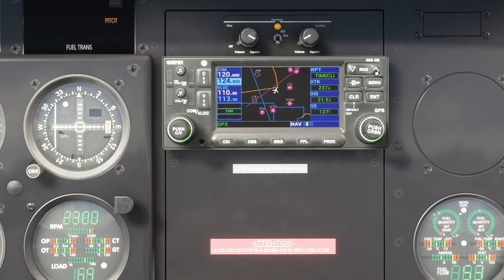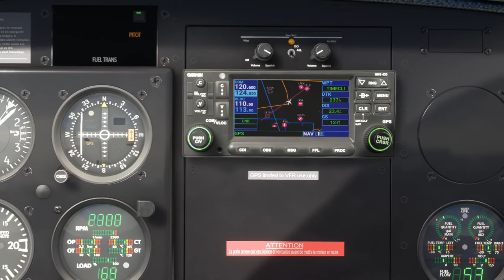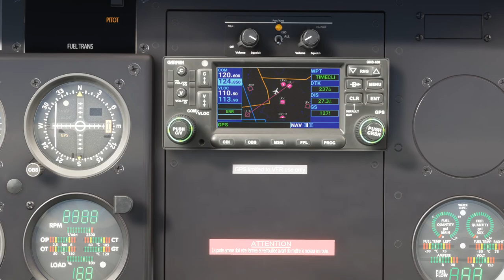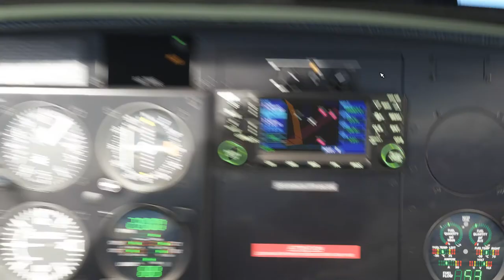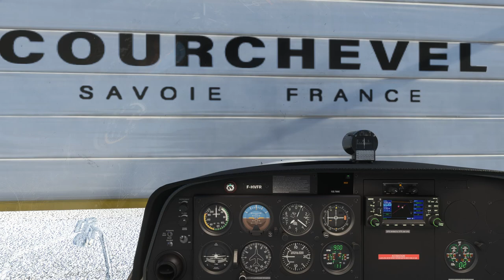Flight Simulator Survol des Alpes entre l'Altiport Alpe d'Huez et l'Altiport de Courchevel DA40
Survol des Alpes entre l'Altiport Alpe d'Huez et l'Altiport de Courchevel LFHU LFLJ